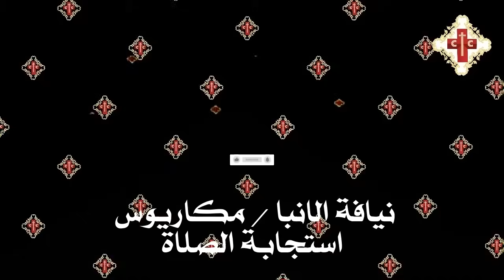عظة روحية لنيافة الانبا رمكاريوس بعنوان استجابة الصلاة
شكر خاص نيافة الانبا ديفيد  لسماحهم للقناة  بعرض كل عظاتهم
عظة  روحية  بعنوان اينجابة الصلاة
لنيافة الانبا مكاريوس